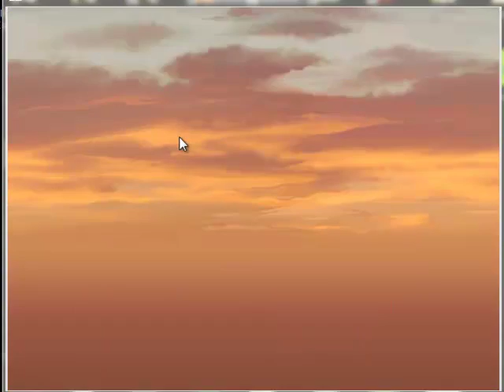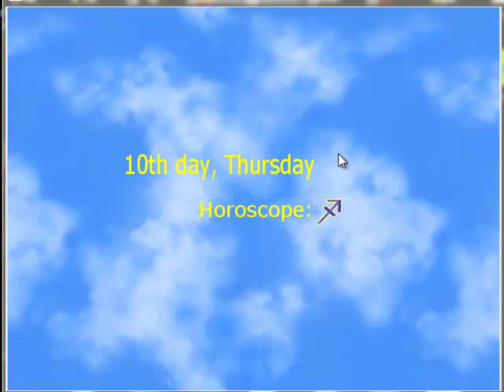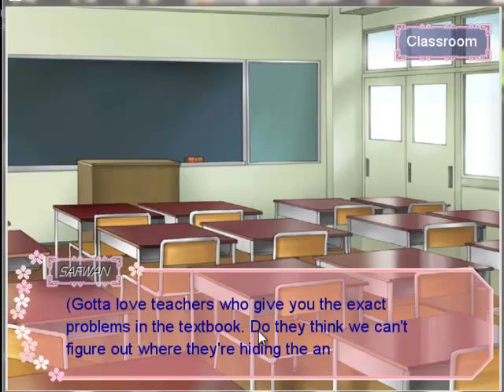HeartAche #7 Stupid Bug Tile (-__-)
SafwanPlay [Play Until Death series]
Playing HeartAche (Indie Game) continuously and I will play until I become bored

If more people dislike it,I will stop doing commentary =)